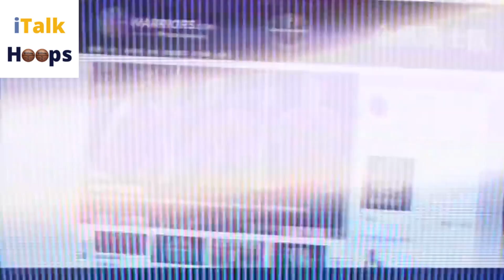Do Not Doubt The Memphis Grizzlies | iTalkHoops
Bubble ( Instrumental )
by KeyAno Beats